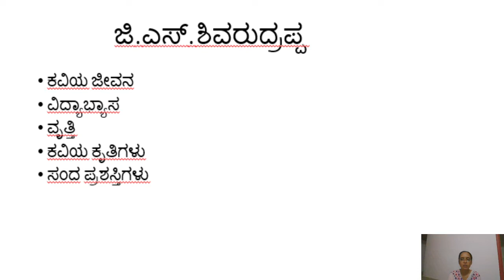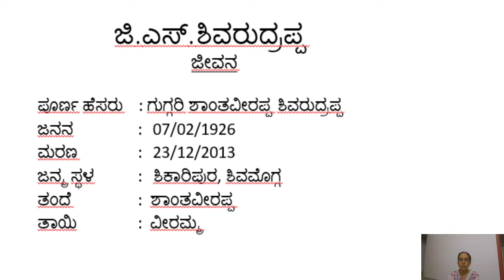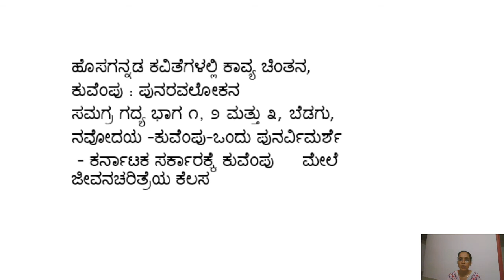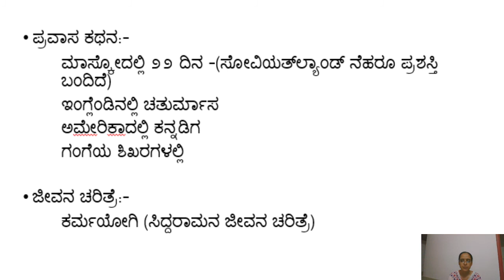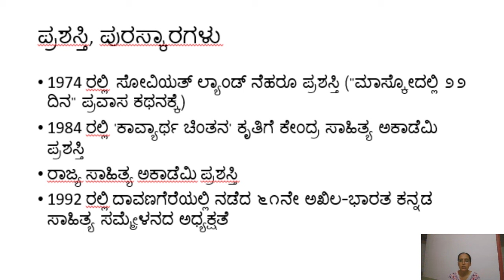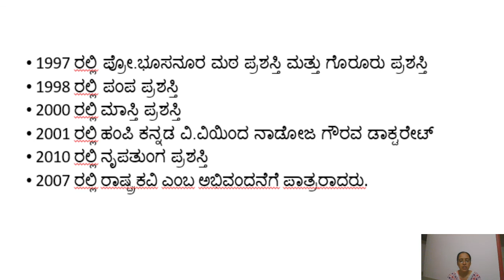Session 14 G S shivarudrappa kavikruti paricyaya